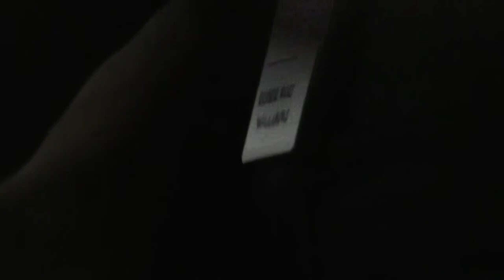Roger Ross Williams al Biografilm School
Roger Ross Williams presenta Life animated al Biografilm 2017 Cinema Arlecchino Bologna